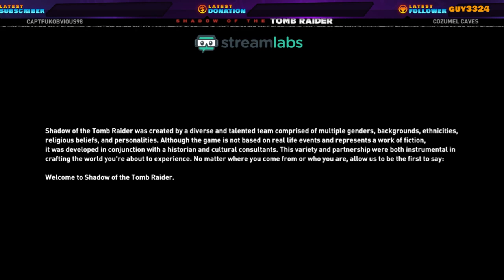shadow of the tomb raiser part 1 ps4 60fps